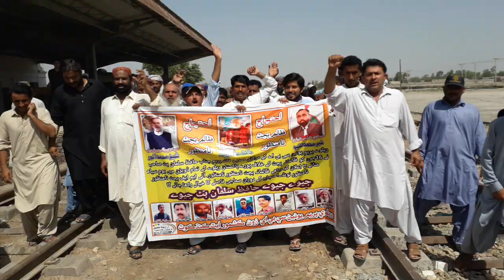KANDH KOT | Railway Workars Protest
Fhotej